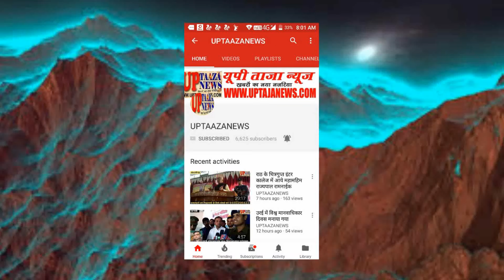अलीगढ़ में बीजेपी कार्यकर्ताओं का सम्मेलन,मुस्लिम महिलाओं ने भी मेरा बूथ सबसे मज़बूत कार्यक्रम में भ